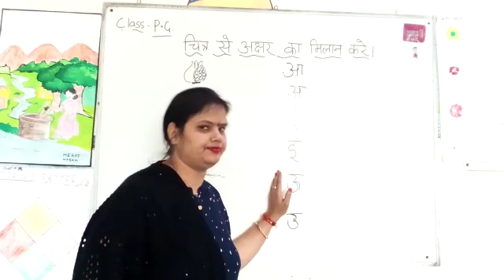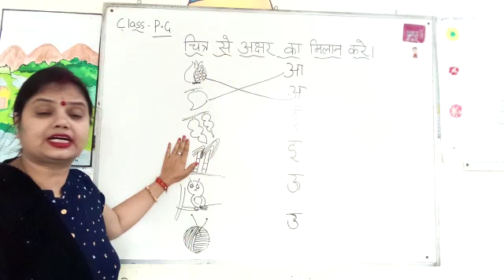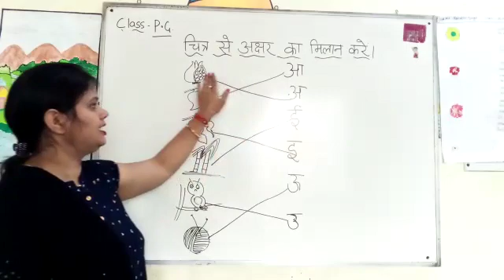PG | मिलान करो